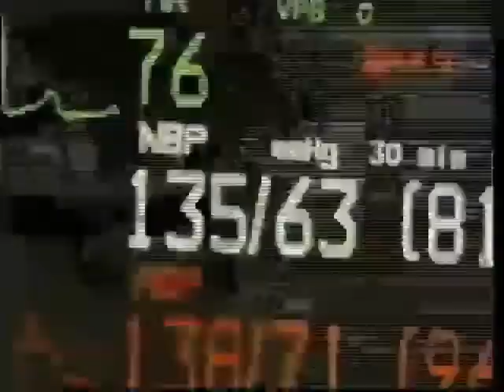Heroes Company FDNY Rescue 1 Part 5 | Documentary | Streamtube Creatives